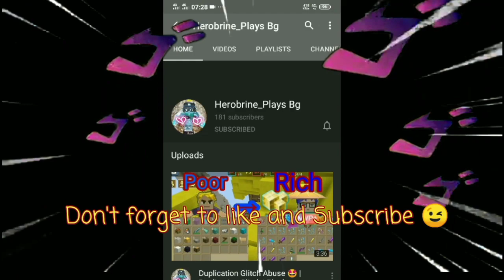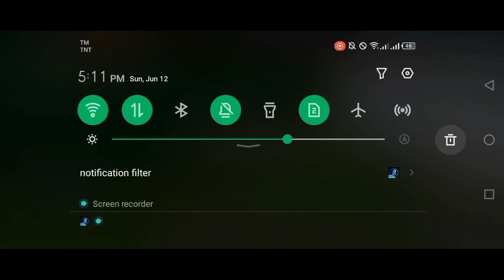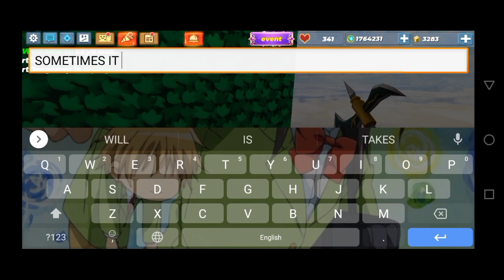New Working Dup Glitch In Skyblock!! 😍- (v2.21.2) Blockman Go